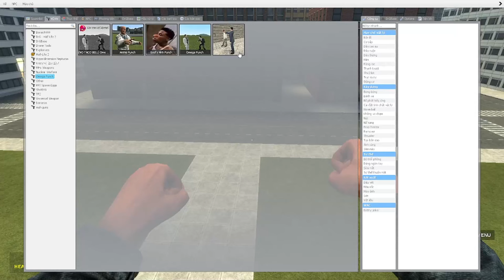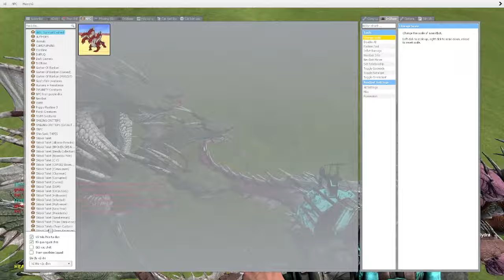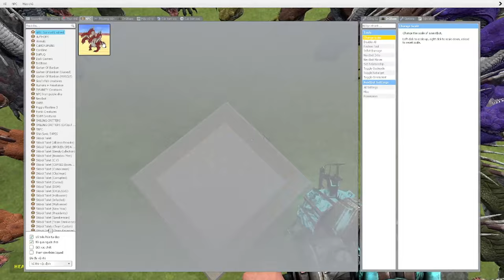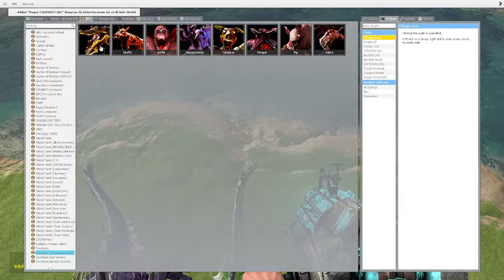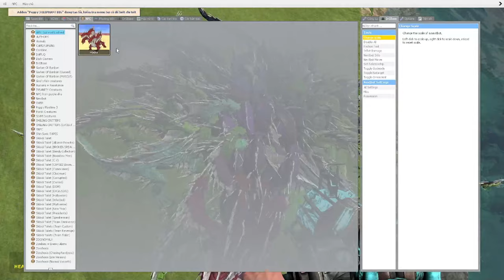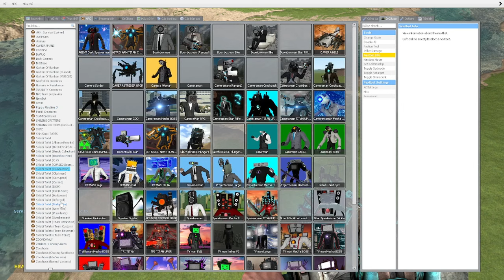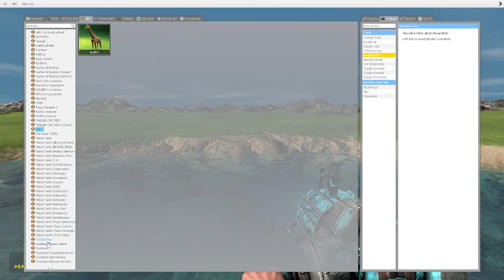skibidi toilet multiverse 160